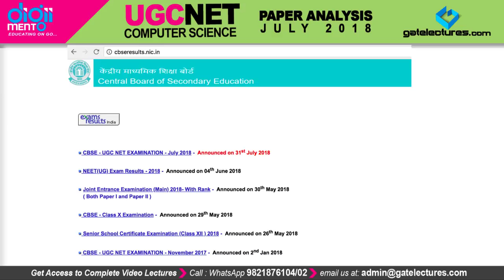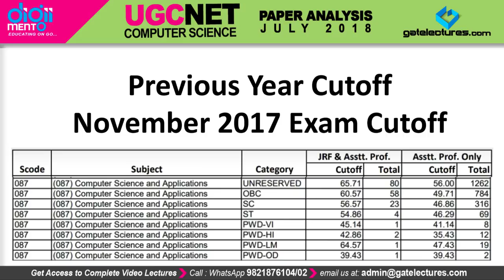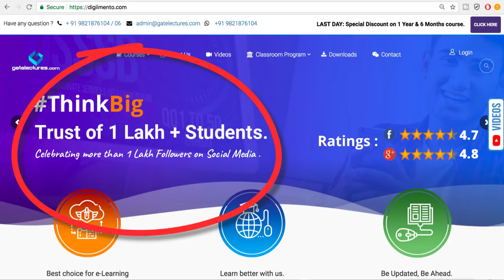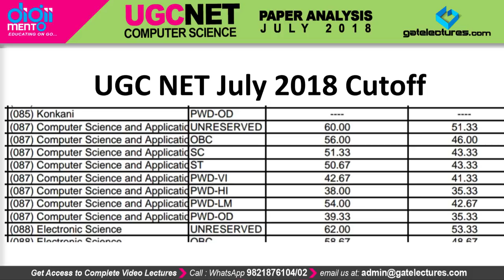New Cutoff Analysis for UGC NET 8 July 2018 Result Declared !!